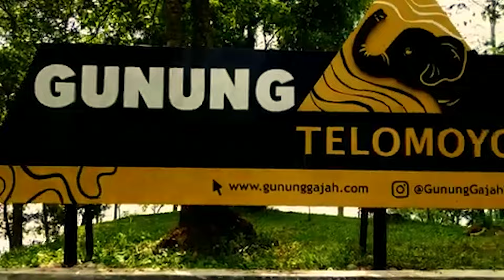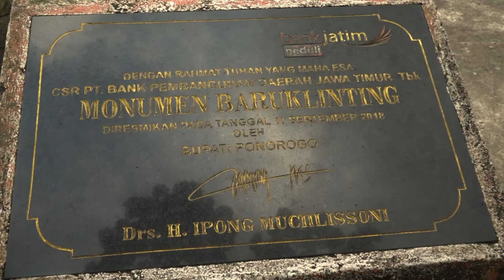[KISAH BARU KLINTING] NAMA ORANG ATAU PUSAKA ??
Shobat TH2 ,
Rasa penasaran kita ttg nama baru klinting semoga terjawab dlm konten kami yg ini.
Penelusuran Explorasinya kami kunjungi :

- Rawa pening, semarang
- Telaga ngebel Ponorogo

Kami memperoleh ilustrasi Pusaka dan kisah ttg tokoh yg bernama baru klinting tsb.
Semoga manfaat.

Silahkan SHARE video ini bila bermanfaat, Terimakasih dan tetap Hati-hati!